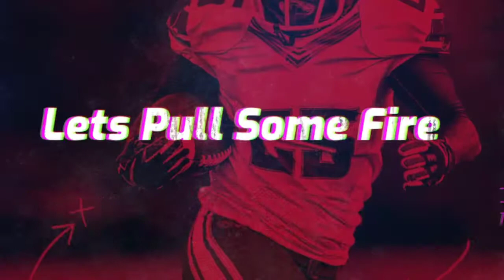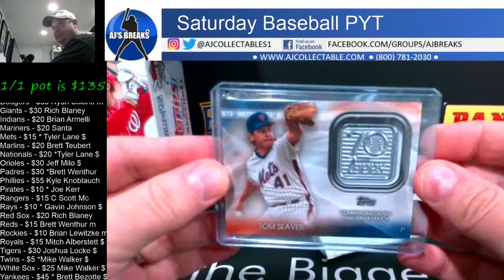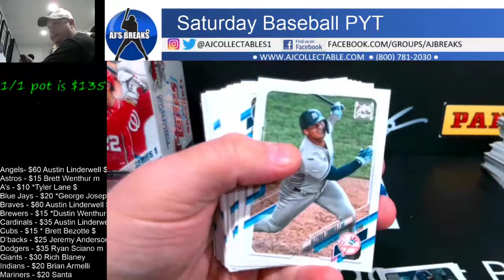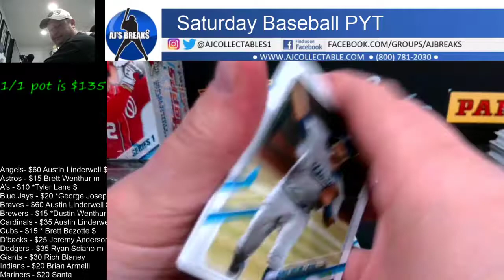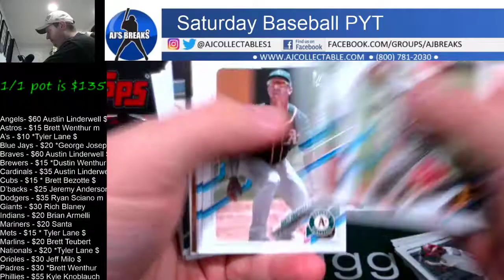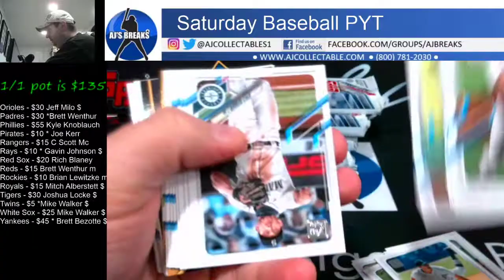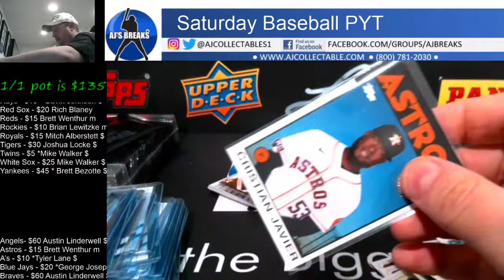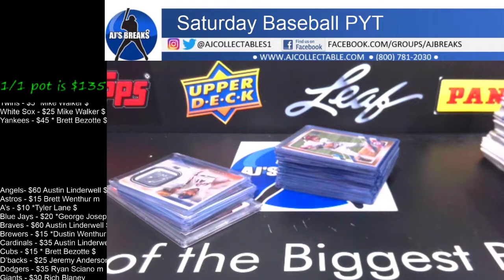Saturday PYT Baseball Mixer 3/6/2021